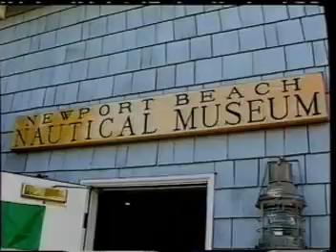20 Knots by Sea. Part 1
From the archives. 20 Knots by Sea; 55 Knots by Land.

With the backdrop of Golden Gate Bridge in San Francisco, the Corsair F27 trimaran goes through its paces in preparation for the Newport - Ensenada Yacht Race.

And how convenient to be able to just tow your boat up the highway to the place where you need to sail!